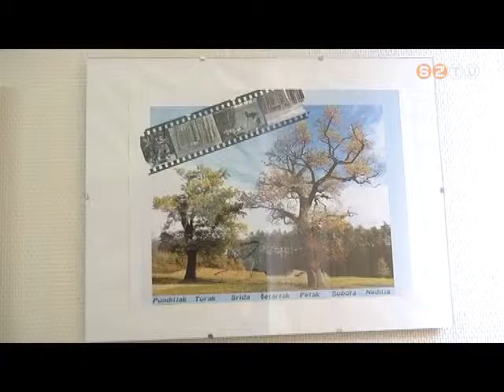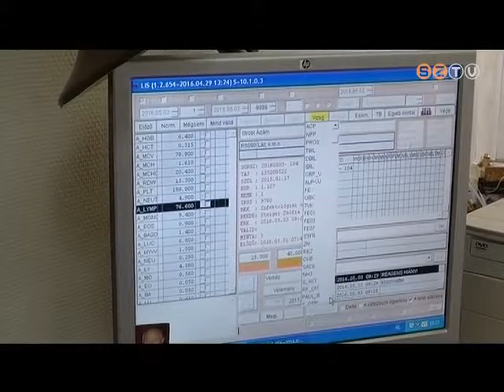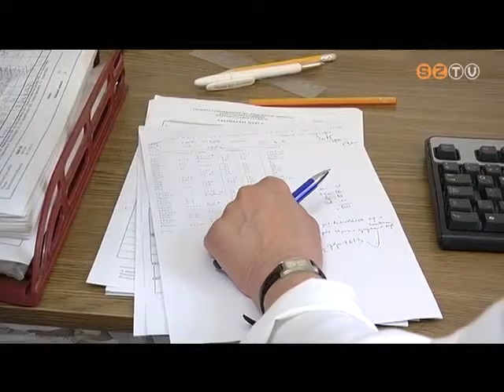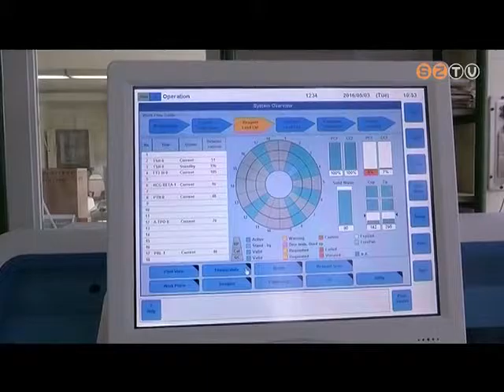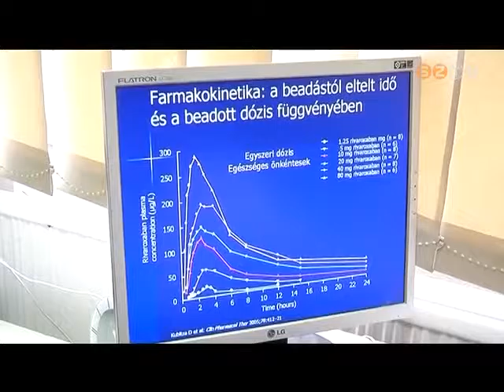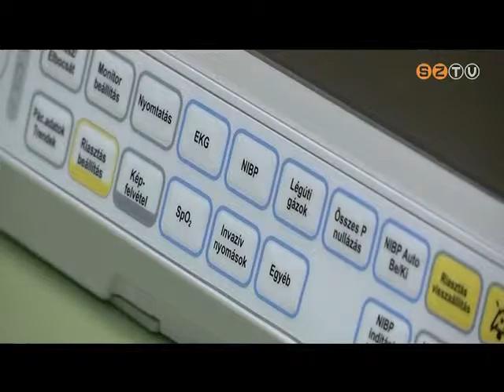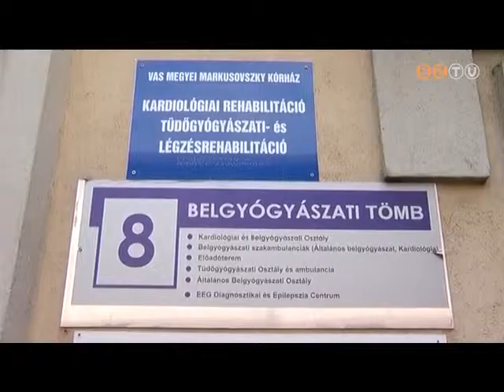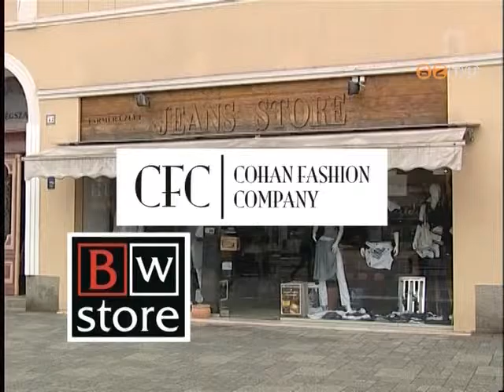Medicina - 2016. május 5.